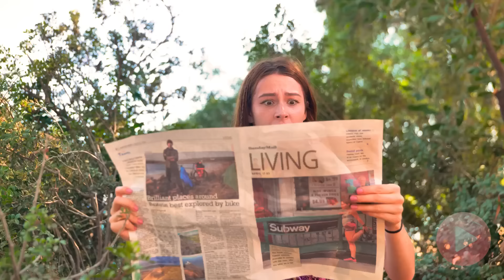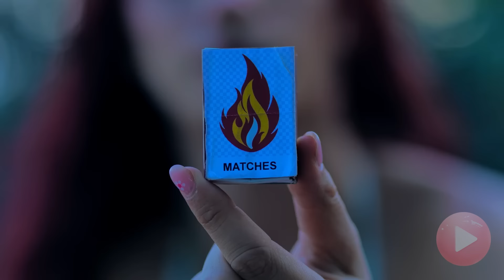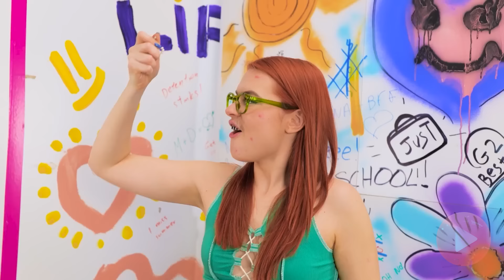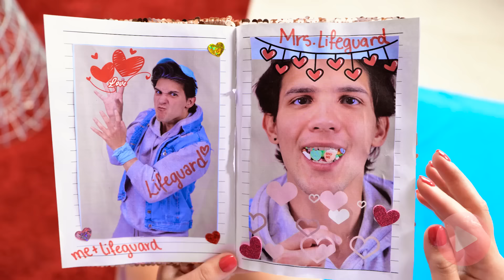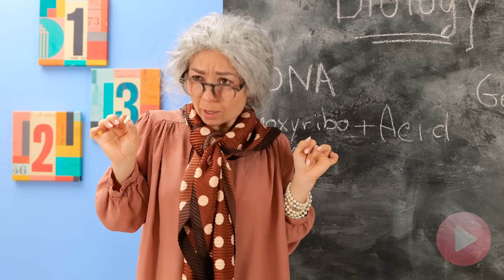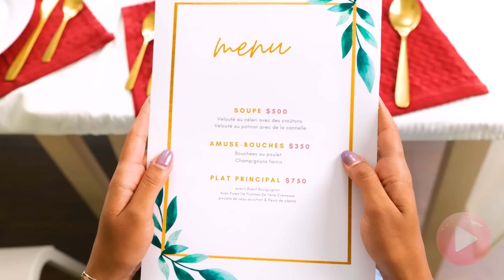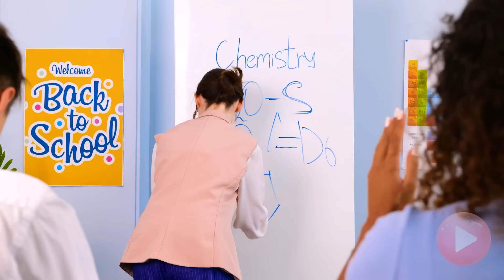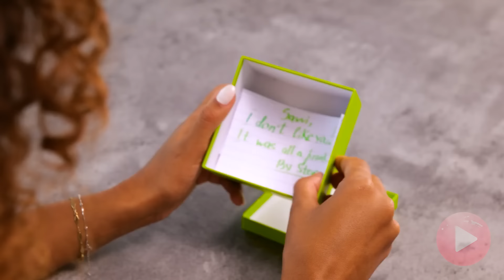Already Missing Summer! 😭 Best Summer 2024 Hacks and Tricks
Don’t let the end of summer get you down! Check out these epic summer hacks and tricks to keep the summer vibe alive all year long! From cool DIYs to must-have gadgets, let’s keep the fun going! ☀️🌴